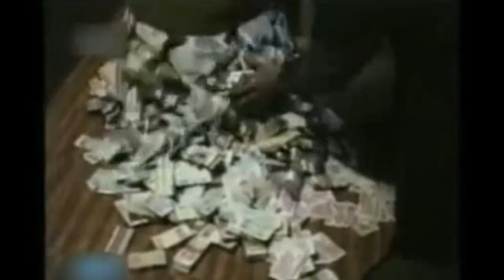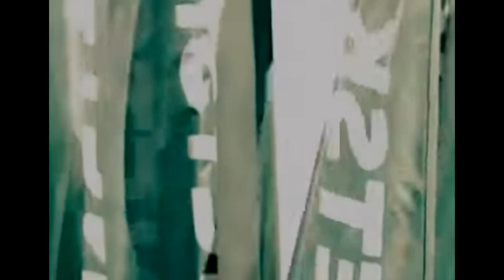Країна сильних людей - З днем незалежності КРАЇНО